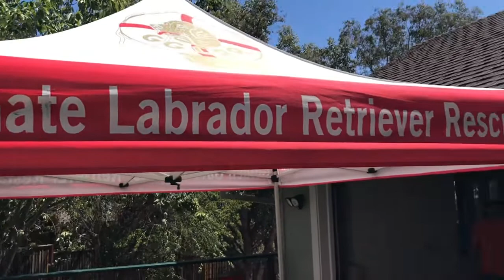It’s puppy meet-and-greet time!